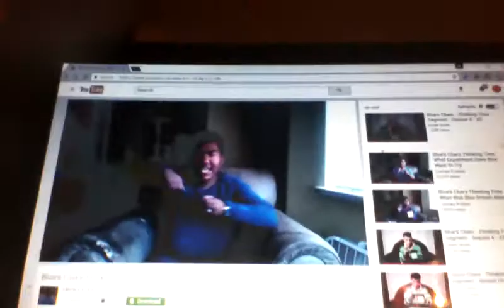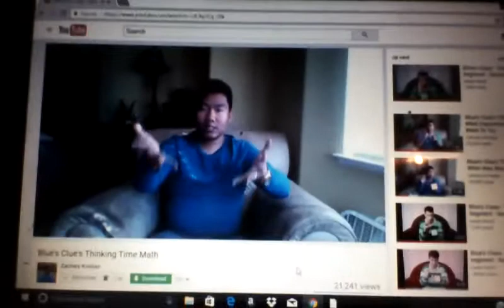The Blues's Clues Thinking Time Match